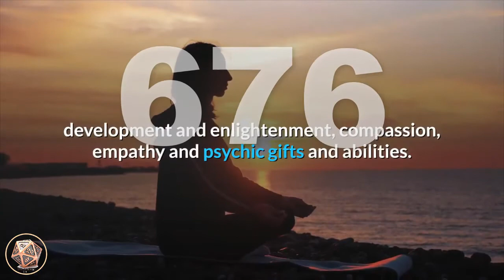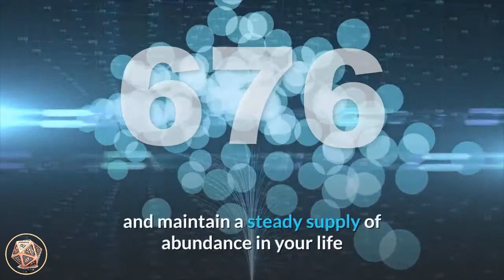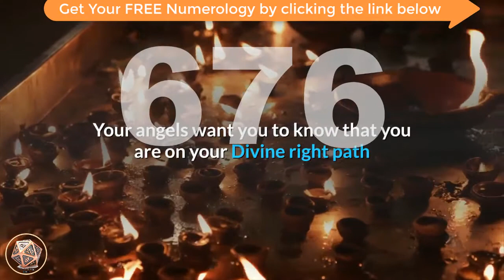🔴 Angel Number 676 Meaning ✅ Seeing 676 ✅ Numerology Box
Number 676_meaning is a blend of the attributes and energies of number 6 appearing twice, amplifying its influences, and the vibrations of the mystical number 7. Number 6 relates to possessions, status and the monetary aspects, service and domesticity, home and family, love and nurturing, the ability to compromise, responsibility and reliability, grace and gratitude, honesty and integrity, problem-solving and overcoming obstacles. Number 7 resonates with the Universal Energies, the mystical and esoteric, determination and persistence of purpose, faith and spirituality, study and learning, introspection and reflection, spiritual awakening, development and enlightenment, compassion, empathy and psychic gifts and abilities.

Angel Number 676 brings a message of reassurance that all you need, including love, support, positive energy and guidance will be readily supplied by the angels and the Universe as you serve your soul mission. Continue on your current path safe in the knowledge that all is well and you are doing a fantastic job on all levels. Use positive affirmations and visualizations to manifest and maintain a steady supply of abundance in your life and allow your spiritual gifts to expand through meditation and prayer. New psychic and spiritual experiences are changing the way that you view yourself and the world around you and you are encouraged to study and learn about a topic (or topics) of interest as this will help you with your personal growth, development and life purpose.

angel_number_676 suggests that your thoughts, actions and work on both the material and spiritual planes are to be commended as you have successfully balanced your thoughts and activities and are taking care of your mind, body and spirit. Your angels want you to know that you are on your Divine right path and you are encouraged to confidently walk your path as guided.

Trust that everything you need comes in the perfect time.